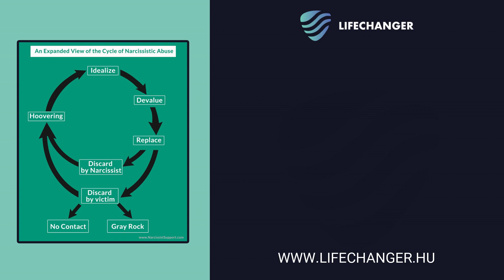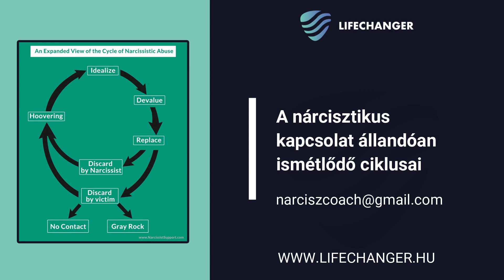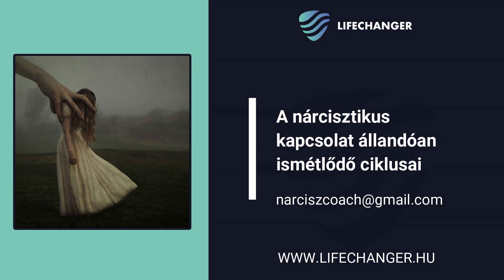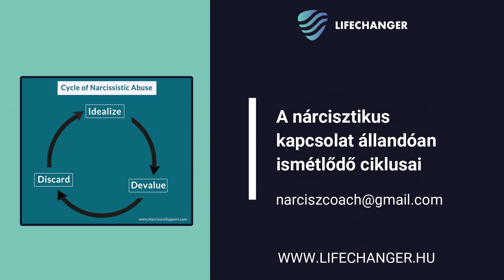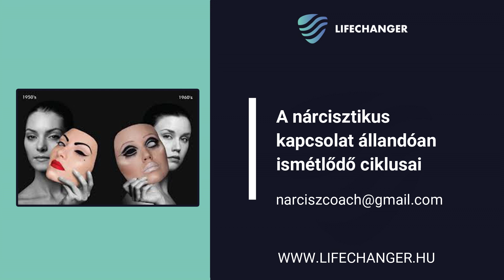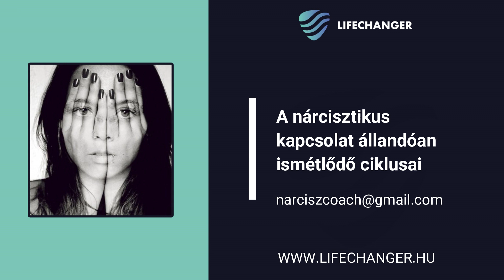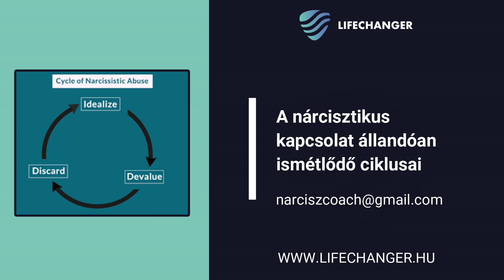A nárcisztikus kapcsolat állandóan ismétlődő ciklusai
A nárcisztikus kapcsolat három jól meghatározó szakaszra bontható, amely ciklikusan ismétlődhet. Ezt fogom bemutatni ebben a videóban. Ha valóban nárcisztikussal van dolgunk, akkor ez a ciklus nemcsak a párkapcsolataira igaz, de minden egyéb, meghatározó tartós kapcsolatára is kivetíthető, legyen szó bizalmi munkatársról (pl. titkárnő), vagy ,,barátról", egy terapeutáról stb.
A három jól elkülöníthatő szakasz a következő:
1. Idalizáció, honeymoon, mézeshetek, lovebombing
2. Devalválás, leértékelés
3. Eldobás
Kapcsolati adatok:
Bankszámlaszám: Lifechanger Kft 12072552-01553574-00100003